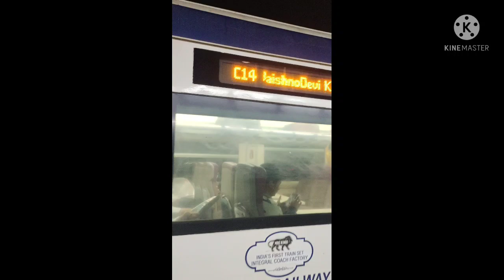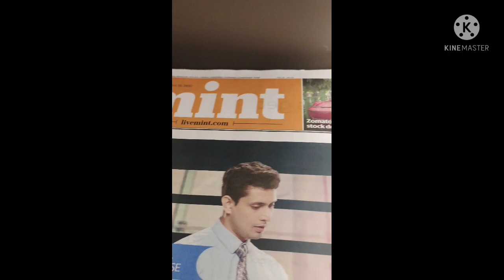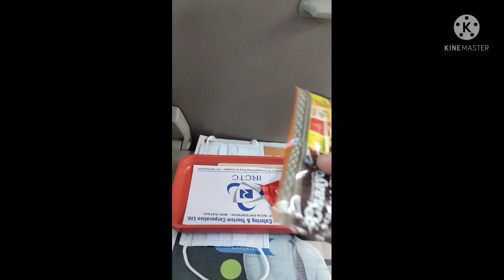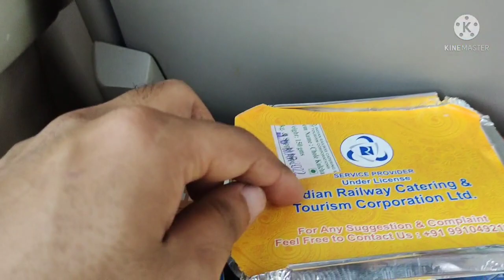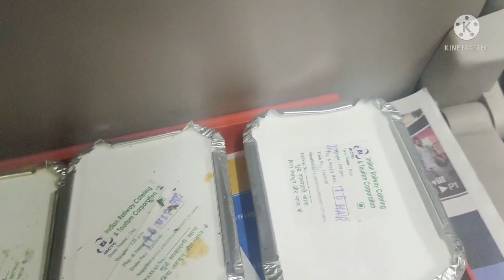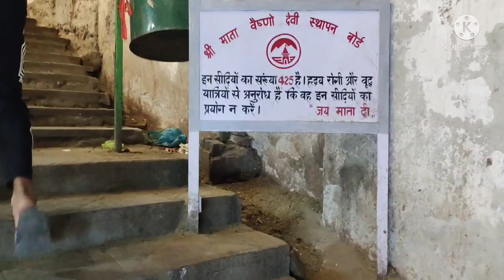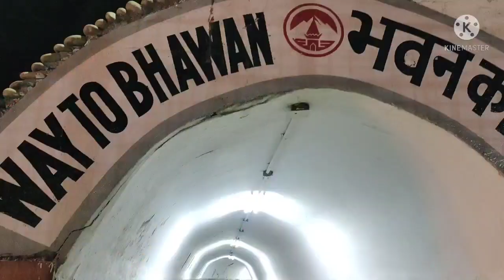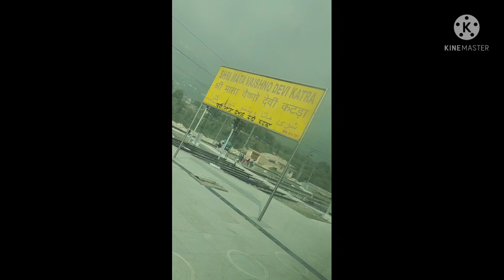श्री माता वैष्णो देवी यात्रा 16/03/2022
Hi
I Am Malkeet Singh Welcome to our you tube channel maintenance engineering jugad।

Dosto Aj Ki Es Video Me Maine apni Mata Vaishno Devi ki Yatra ko dikhaya hai mera pahla vlog h Umeed Hai Ki Yah Video Apko Kafi Pasand Aayegi (Hindi)